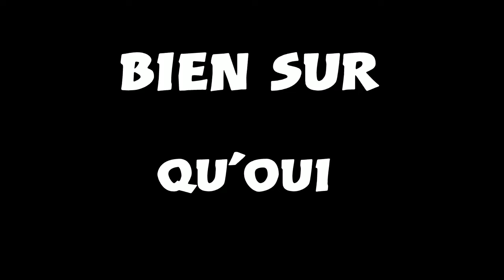Un pet, un frigo venu du ciel et des blagues merdiques CUISINE ROYALE